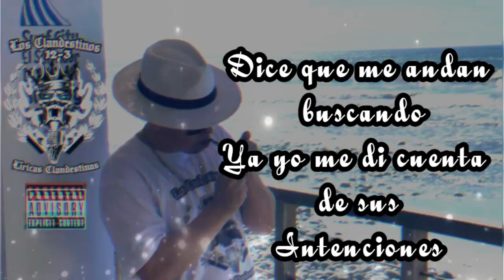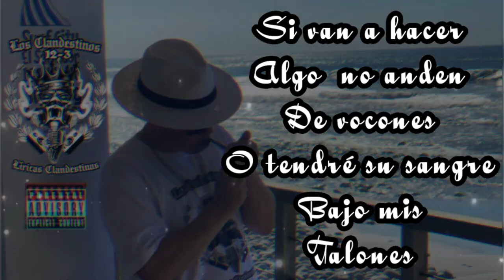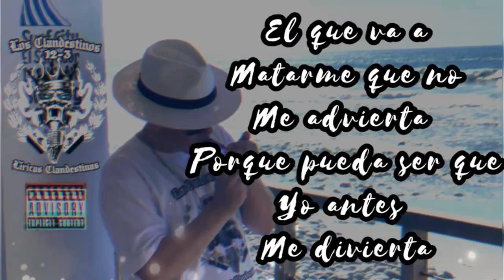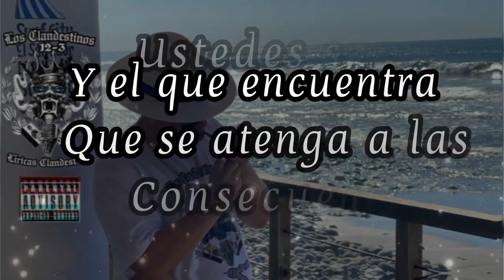YO SE QUE ME ANDAN BUSCANDO EL TRAVIESO